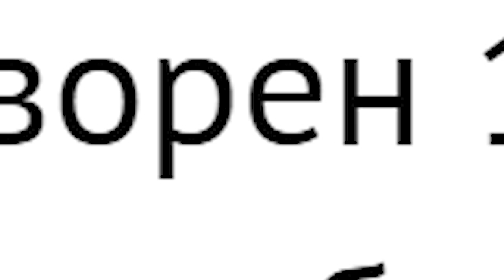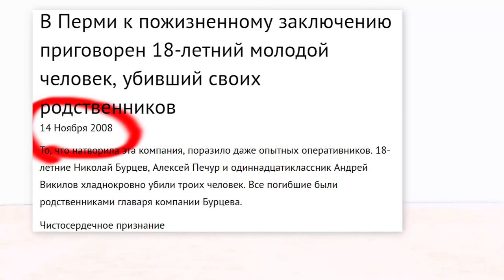Николай Бурцев - МАНЬЯК УБИЙЦА из GTA SAMP ! Маньяк Бурцев в ГТА САМП 100% ПРУФЫ + ДОКАЗАТЕЛЬСТВА !